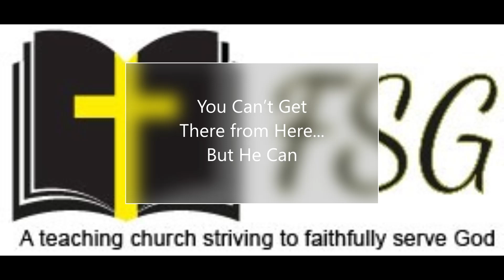You Can’t Get There from Here- 6/9/2024 (Order My Steps sermonette audio series)